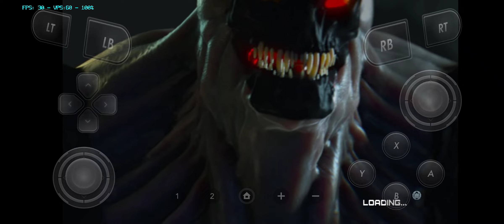Spider-Man: Edge Of Time | Android Gameplay | Dolphin Emulator | Offline | SD-870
My Device- Mi 11x
Specs- Snapdragon 870

Game- Spider-Man: Edge Of Time
Game Size- 1.55GB (wbfs)

Emulator- Dolphin Black Emulator V2